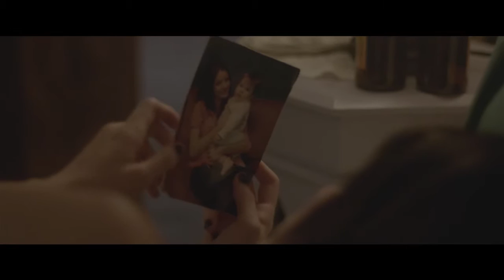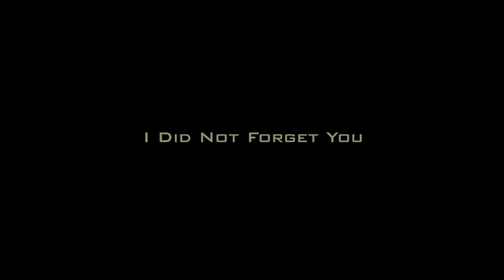Farmanesh-Bocca IDNFY Trailer